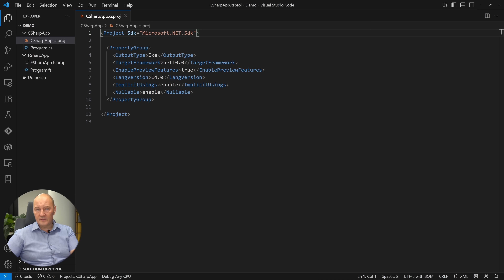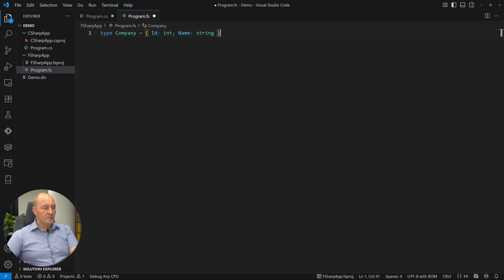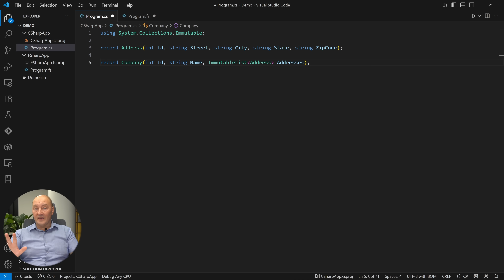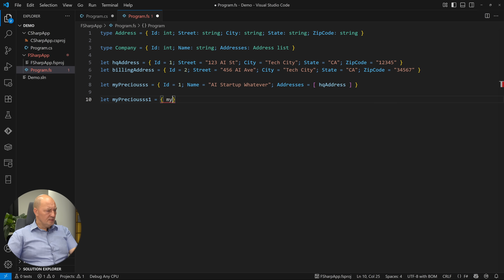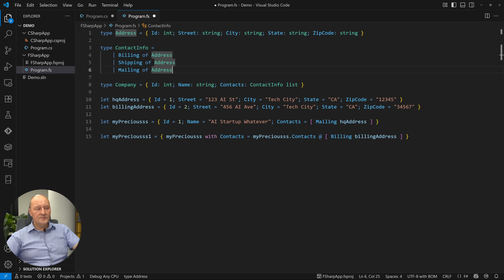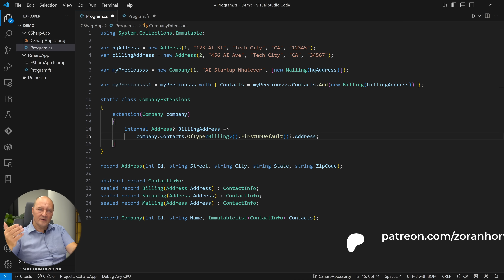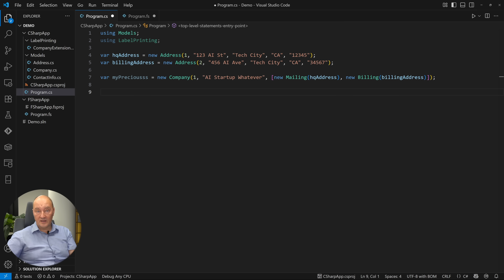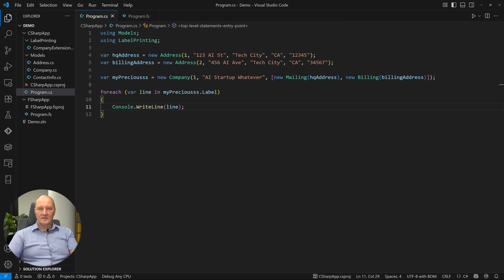This Explains Why C# 14 Feels So Much Like F#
There are striking similarities between recent updates to C# and F#. Learn why.